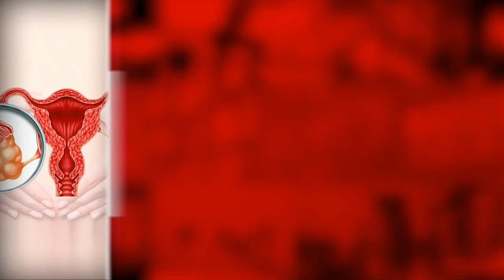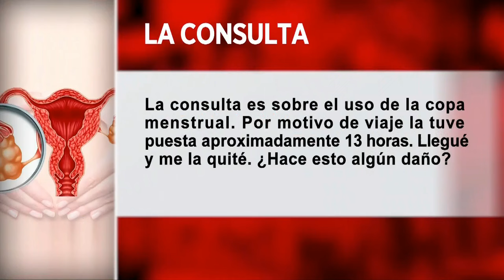¿Puedo utilizar la copa menstrual más de 13 horas?